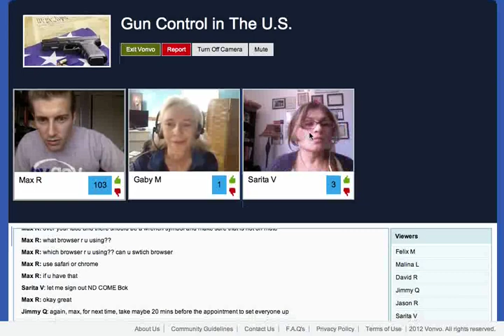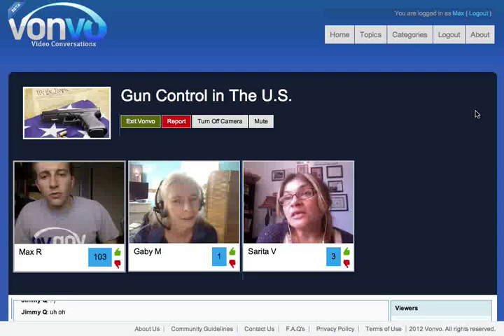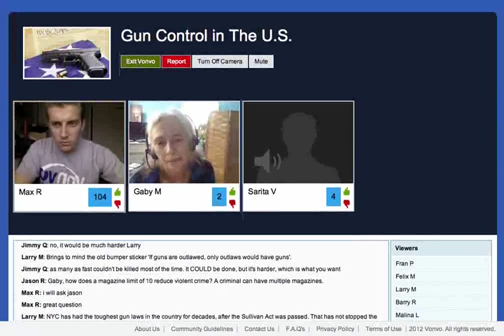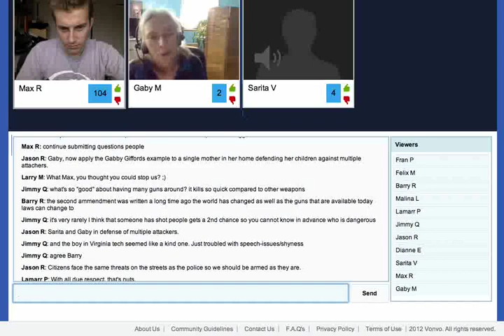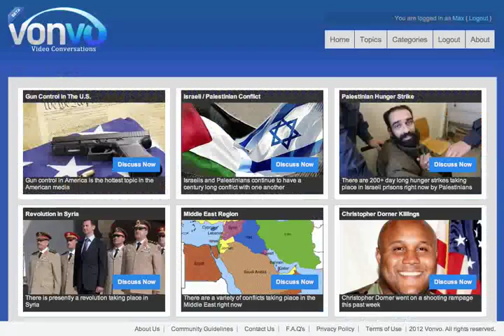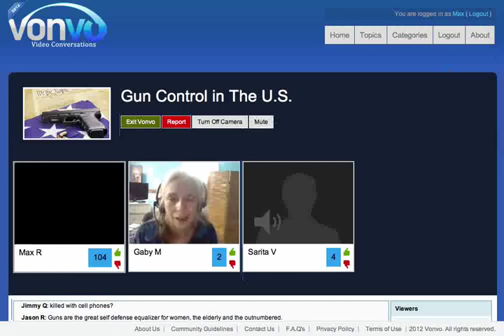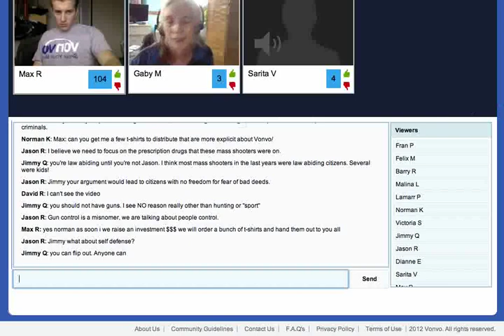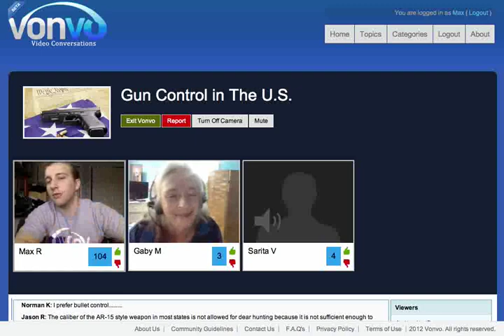Gun Control: Something Needs to Be Done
On February 23rd Vonvo hosted a valuable conversation on what legislation should be passed by the U.S. Government on gun control.